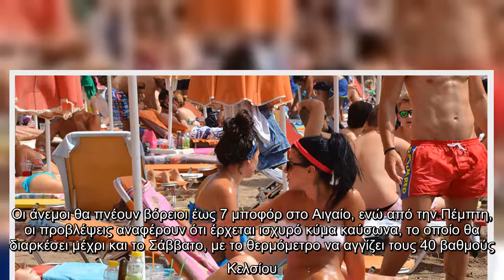Καύσωνας σε όλη τη χώρα - Σε ποιες περιοχές θα φτάσει τους 39 βαθμούς ο υδράργυρος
Ηλιοφάνεια και πολύ υψηλές θερμοκρασίες στις περισσότερες περιοχές της χώρας αναμένονται για σήμερα, ενώ προβλέπονται οπικά αυξημένες νεφώσεις τις θερμές ώρες της ημέρας στα βόρεια. Οι άνεμοι θα πνέουν βόρειοι έως 7 μποφόρ στο Αιγαίο, ενώ από την Πέμπτη, οι προβλέψεις αναφέρουν ότι έρχεται ισχυρό κύμα καύσωνα, το οποίο θα διαρκέσει μέχρι και το Σάββατο, με το θερμόμετρο να αγγίζει τους 40 βαθμούς Κελσίου.    Διαβάστε περισσότερα στο newpost.gr    Δείτε όλες τις τελευταίες Ειδήσεις για τις κορυφαίες ομάδες και σπόρ, στο sportdog.gr  ΣΧΟΛΙΑΣΕ ΤΟ   ...